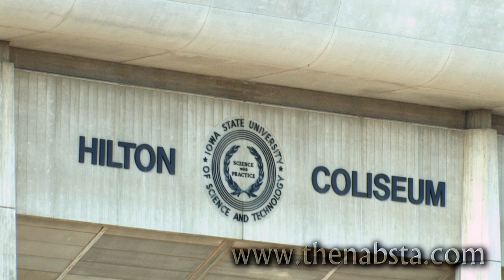Inside Hilton Coliseum Montage Iowa State University Flood Damage August 12, 2010 Featured on CNN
At a scheduled time of 4:00 PM August 12, 2010 they let media photographers and videographers in to film the result of the flooding.  The flooding has obviously gone down a lot; however, there still is a lot work to be done.  This is a montage of the interior of the Coliseum.  Unfortunately there was no lighting aside from the natural lighting, and with the vast opening on camera lights weren't the greatest.  For that reason there's a lot of grain.